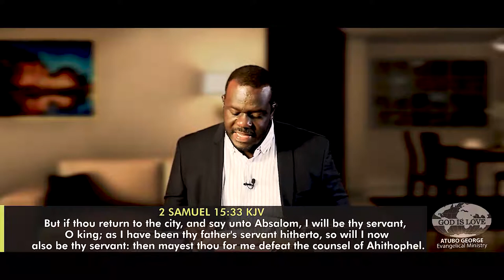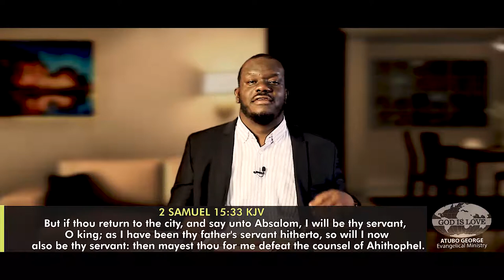Life Lessons From The Bible. Part 31